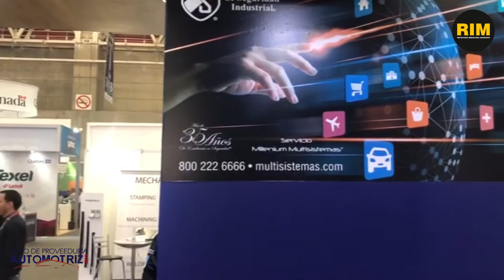Servicios de seguridad desarrollados por Multisistemas de Seguridad Industrial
La empresa nos habló sobre los servicios de seguridad patrimonial que han desarrollado durante sus 35 años de experiencia.